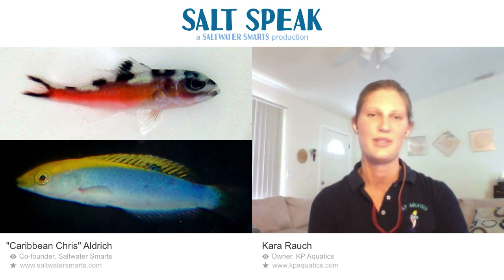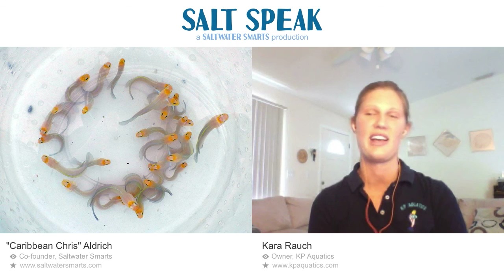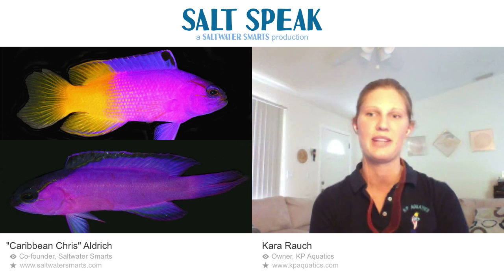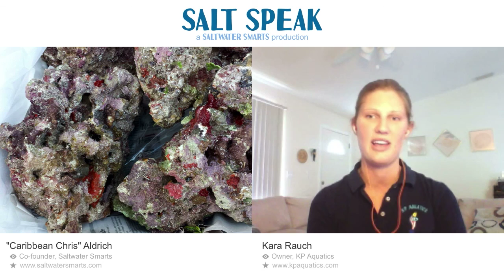Salt Speak – Episode 5: Florida Keys Fish & Invert Collection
Kara Rauch of KP Aquatics joins "Caribbean Chris" to chat all about fish and invertebrate collection in the Florida Keys including the difference between Caribbean and Indo-Pacific livestock, a typical week at a small collection business, rules and restrictions they abide by (and those they place upon themselves), where they collect, the functions at their holding facility after collection, and live rock aquaculture.

Table of contents:
0:43 What is KP Aquatics?
1:42 Level of interest in Caribbean livestock vs Indo-Pacific
2:42 Benefits of Caribbean livestock over Indo-Pacific
3:43 What's a typical week at KP Aquatics?
4:36 Commercial collector's license size and take limits in comparison to recreational collectors
6:11 Self-imposed restrictions and practices to improve sustainability
7:35 Techniques used for collection
8:58 Toughest fish to collect
10:04 Favorite fish to collect
10:46 Range of collection locations
11:34 Specimens brought in from other Caribbean locales
13:04 What happens at the holding facility?
13:56 Types of customers
15:21 What's next for KP Aquatics?